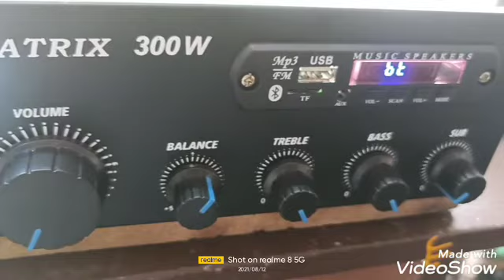15 August 2021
Auto stereo STK 4141 Taiwan ic used
quality is best